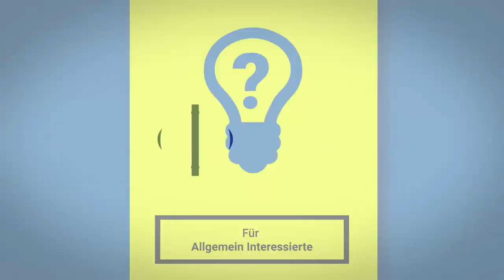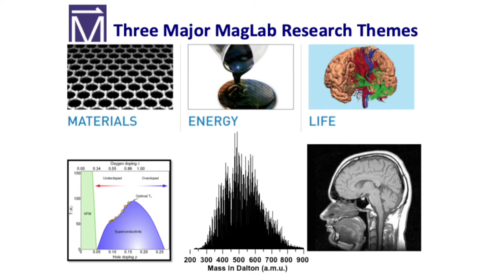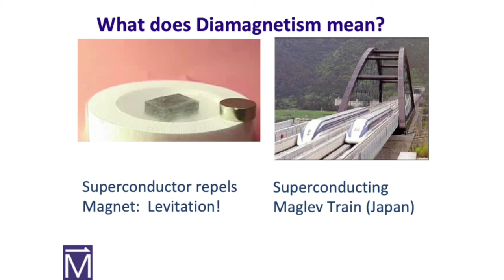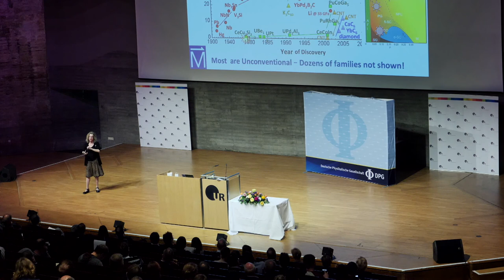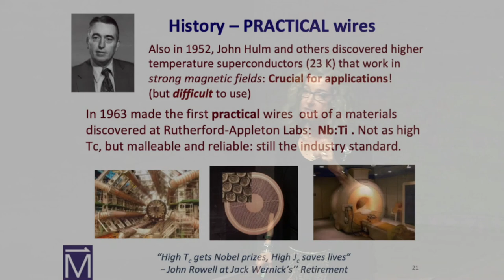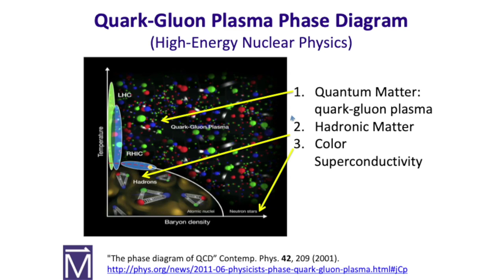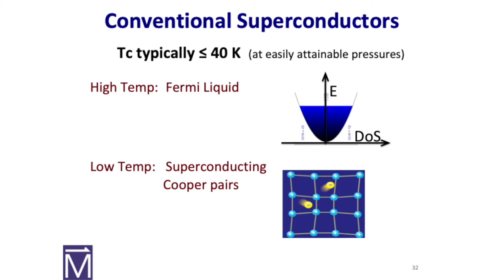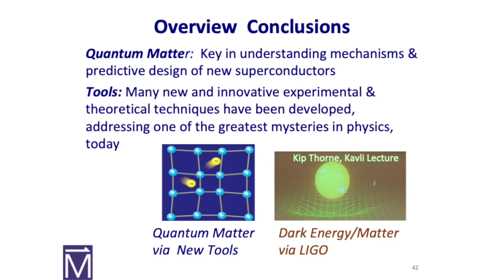The Dark Energy of Quantum Materials - Laura H Greene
Plenary talk of Laura H Greene (National MagLab and Florida State University) at the DPG Spring Meeting 2019 at the University of Regensburg.

The nearly 80-year-old correlated electron problems remain largely unsolved; with one (of two) stunning success being BCS electron-phonon mediated conventional superconductivity. There are dozens of families of superconductors that are unconventional including the high-Tc cuprates, iron-based, and heavy fermions. Although these materials are disparate in many properties, some of their fundamental properties are strikingly similar, including their ubiquitous phase diagram; with intriguing correlated-electron phases above the superconducting transition. These remain among the greatest unsolved problems in physics, today; and a fun analogy stressing this will be presented. I will start with a short introduction to the MagLab.